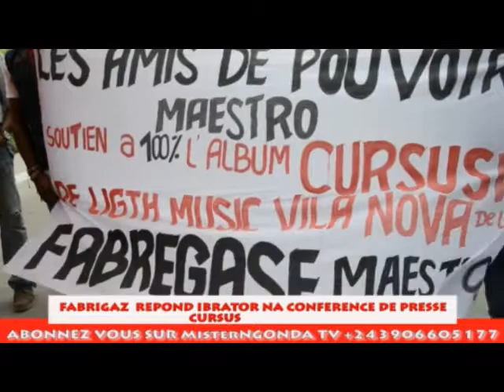FABRIGAZ REPOND IBRATOR NA CONFERENCE DE PRESSE CURSUS